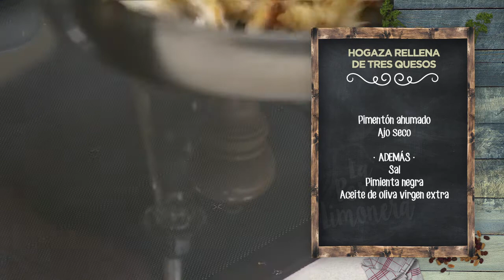HOGAZA RELLENA DE TRES QUESOS - LPL PGM 1983 RECETA 01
Ingredientes para 4 personas:
1 hogaza artesana, 1 cebolla, 200 g de nata, 150 g de queso curado de oveja, 150 g de queso tierno de vaca, 150 g de queso emmental, vino blanco, maicena, perejil, nuez moscada, pimentón ahumado y ajo seco.
Además, sal, pimienta negra y aceite de oliva virgen extra.

Elaboración:
Vamos a comenzar cortando los quesos en trozos medianos, para ayudar a triturarlos en la batidora. Añadimos la nata, ajo seco, pimentón ahumado, y nuez moscada rallada. Agregamos también un pelín de maicena y un chorrito de vino blanco. Trituramos a conciencia y ponemos la masa obtenida en un bol amplio. Le añadimos el perejil picado y la cebolla, también picada bien fina. Un poco de pimienta negra molida y lo mezclamos todo muy bien.
Vamos con el pan: quitamos la tapa superior de la hogaza y quitamos la miga interior del pan, para dejarlo como una vasija. Los trozos de miga que quitamos los rompemos a mano, de manera artesana, que quedarán más chulos.
Rellenamos la hogaza con la mezcla de quesos y cebolla, hasta el borde superior pero esta vez sin 'carambullo', para que luego no nos rebose el queso al cocinarlo. Horneamos la hogaza rellena a 180ª durante 40 minutos tapada con papel de aluminio.
Mientras, doramos los trocitos de miga que habíamos reservado.
Para emplatar, servimos la hogaza y los tostones de pan al lado, para pincharlos como si fuera una fondue.